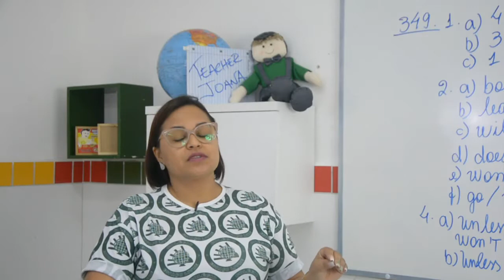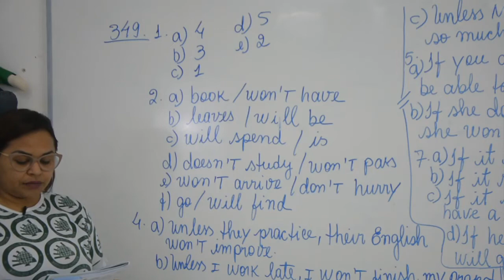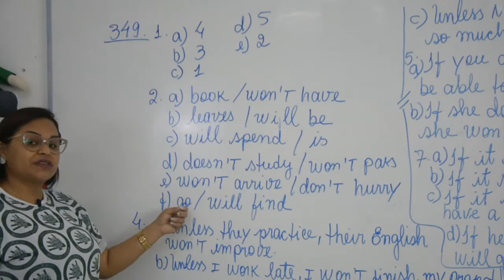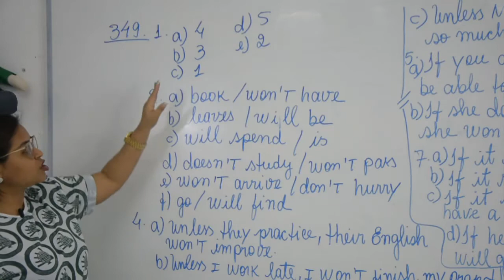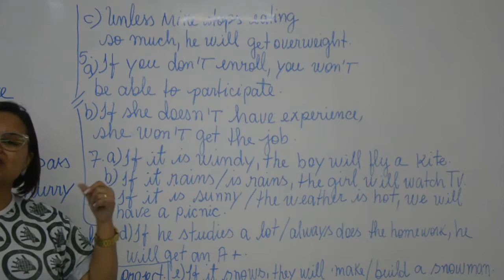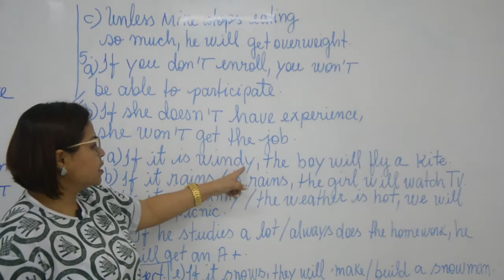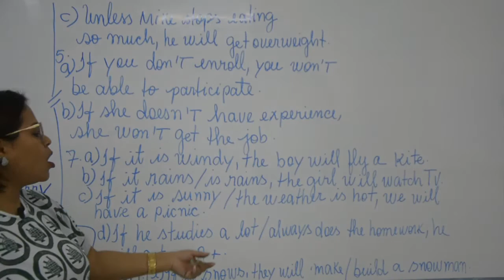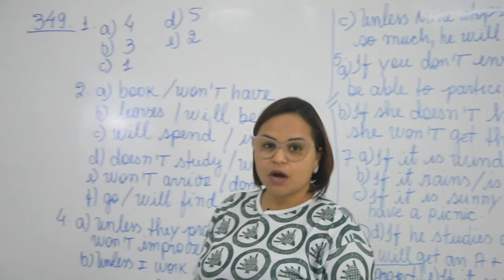INGLÊS - 9º ANO - 14/07/2020